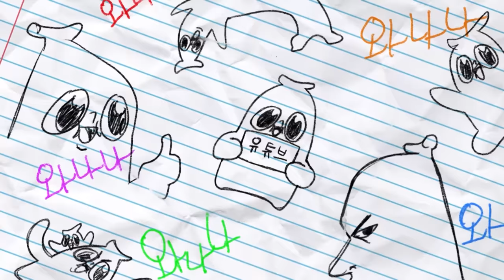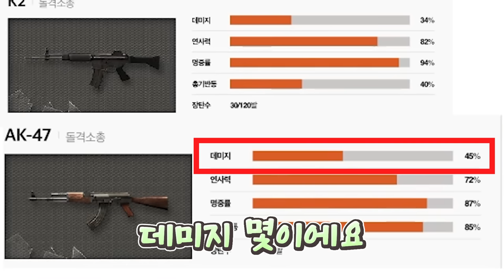월북, 탈북 뭐가 더 힘들까 (와빌 토론 2회)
저딴 걸 의견이랍시고 내고 있다니 mc가 불쌍하다!